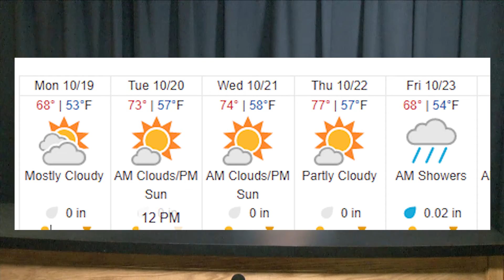Show for 10 20